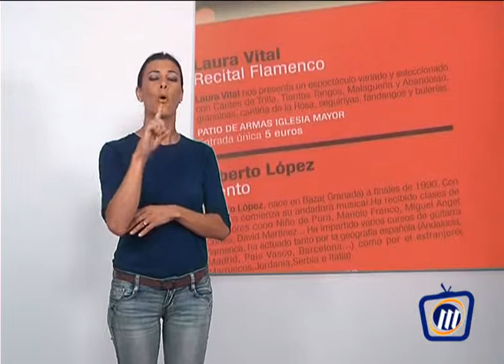TELEMOTRIL SIGNO TROPICAL 8 DE JULIO DE 2014